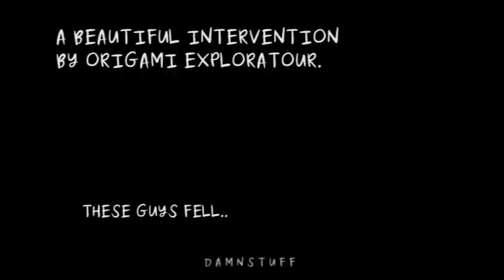First Time Graffiti + Montreal Street Art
Hola.

In this video, you will see my First Graffiti and first collab with Montreal graffiti artist Riok Muw,.

We painted in Le Mur Legál (legal wall) in Rouen Street, the wall is really close to the Metro Préfontaine of la ligne vert (green line).

As I was walking toLe Mur, I got lost and I shot some of the street art and tags you see around Montreal.

At the tunnel, the vibe was high as a bunch of other artists were painting, some people stop by to take shots of the walls or of themselves with the wall, and a couple happening artists intervened in our painting with their art.

Please let me know if you like this video by giving it a thumbs up, I'm going to be dropping more videos if you have any suggestions or just want to say hi, write to me in the comments, and if you would like to support my projects please subscribe to this channel so you can stay updated with the stuff I'm doing.

···   x · x   ···

···   ARTISTS   ···

··· INTERVENTION   ···

···   x · DAMN STUFF · x   ···